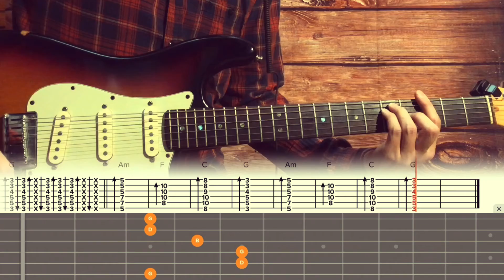Би-2 - Лайки / Разбор на гитаре / Табы, аккорды, бой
Привет;) Меня зовут Егор и я делаю видеоразборы музыкальных композиций. На канале вы найдете уже более 300 разборов песен отечественных и иностранных исполнителей.

Этот разбор я записывал на гитаре Fender Deluxe 2004 г.

В качестве гитарного процессора эффектов использую приложение Amplitube для iOS.

Для этого разбора я использовал  пресет с чистым звуком на комбике Fender Bassman.

Скриншоты с настройками вы можете найти на Boosty под каждым разбором.